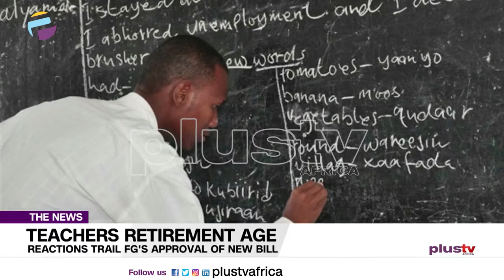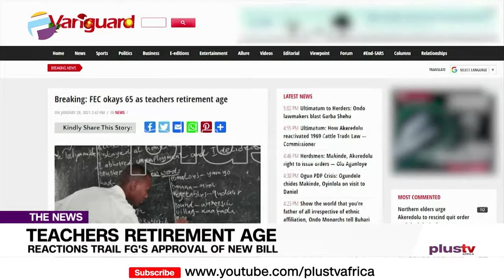Reactions Trail FG's Approval of the New Retirement Age Bill For Teachers | NIGERIA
A new bill to increase the retirement age of teachers across the country was on Wednesday approved by the Federal Executive Council (FEC).